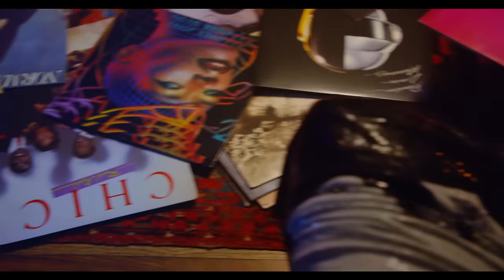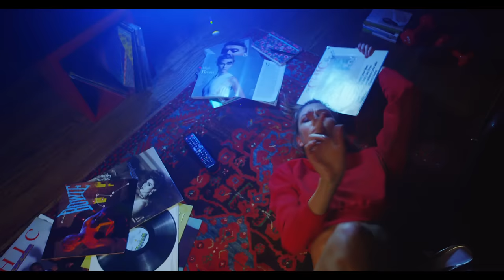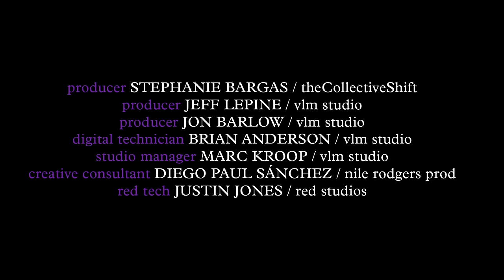CHIC feat Nile Rodgers - "I'll Be There" [UK Version]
Watch the 'I'll Be There' music video, the new song by CHIC feat. Nile Rodgers! Video stars super model Karlie Kloss and directed by Inez and Vinoodh.

Directed by: Inez and Vinoodh
Starring: Karlie Kloss
Featuring: Stephen Galloway
Lighting Director: Jodokus Driessen
Edited by: Otto Arsenault
Executive Producer: theCollectiveShift